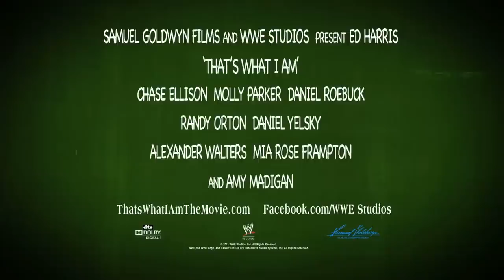That´s What I Am | trailer #1 US (2011)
Trailer
Genre: drama
Regie / directed by: Michael Pavone
Darsteller / cast: Ed Harris , Molly Parker , Randy Orton , Amy Madigan , Chase Ellison

Verwendung mit freundlicher Genehmigung von SG Films